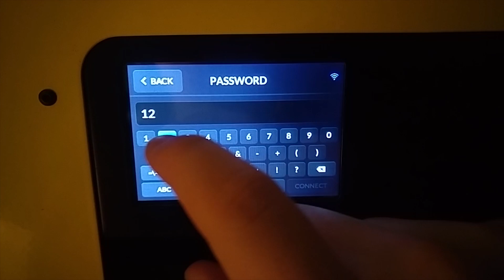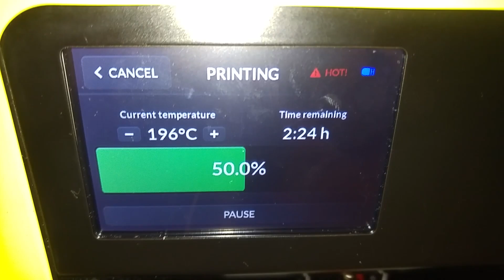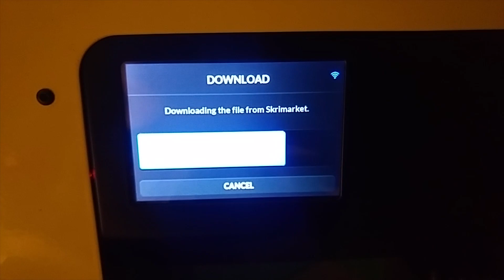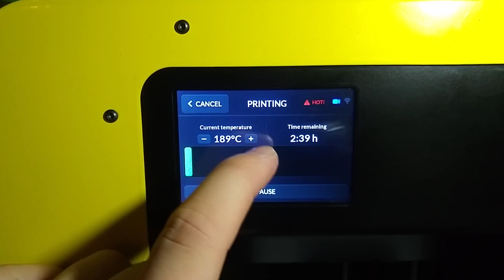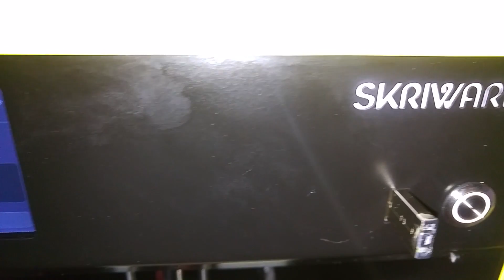Recenzja drukarki 3D Skriware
Recenzja drukarki 3D z Auchan od firmy Skriware